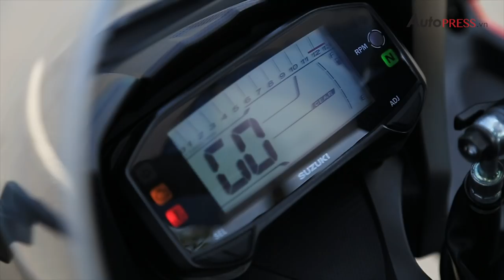[AUTOPRESS.VN] Cận cảnh Suzuki GSX-R150 Phiên bản đặc biệt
Autopress.vn - Được chính thức mang đến Việt Nam tại triển lãm xe máy Vietnam Motorcycles Show 2017, mẫu Sportbike được định vị trong cùng phân khúc với Honda CBR 150 và Yamaha ỲZ R15 V3. GSX-R150 sở hữu động cơ DOHC 4 thì mạnh mẽ và khả năng ấn tượng trong phân khúc.

Giờ đây, chiếc xe này càng mạnh mẽ và độc đáo hơn với gói phụ kiện đặc biệt chỉ bán theo xe cũng như giới hạn ở mức 249 chiếc nhằm tạo nên sự giá trị cho các chủ sở hữu.